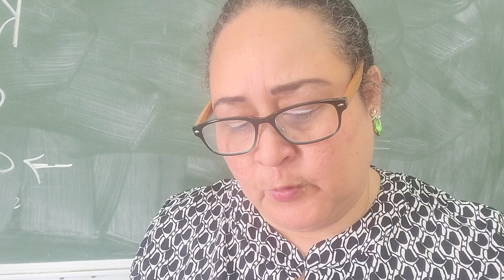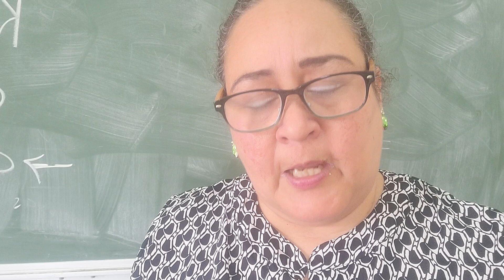Sorayda Molina Arrindell, Splikashon Proverbionan 31, parti 10.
I am an educator in Curacao, we speak papiamentu and this video is about Explanation Proverbs 31, part 10.